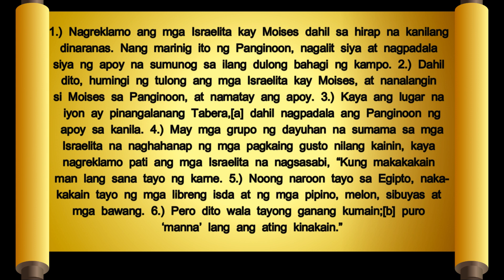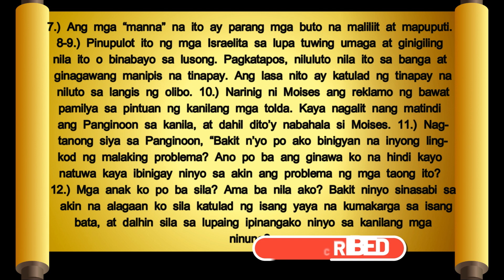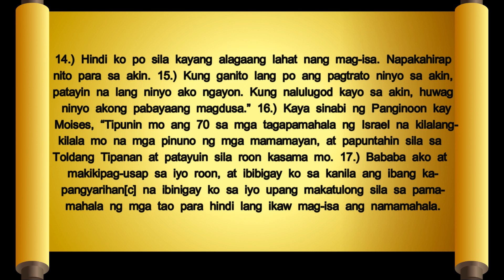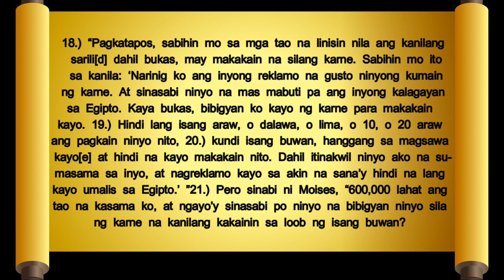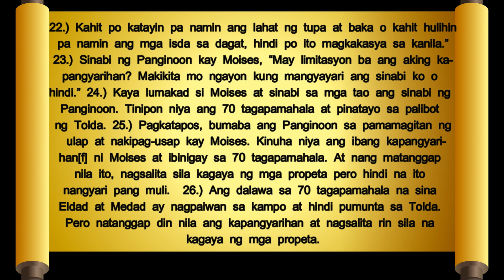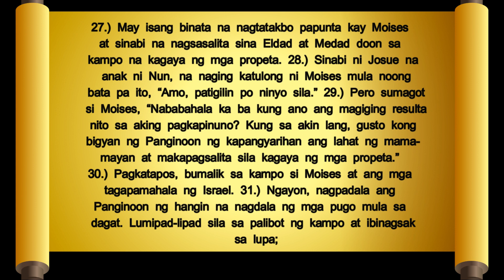BILANG 11 TAGALOG AUDIO BIBLE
Nagreklamo ang mga Israelita kay Moises